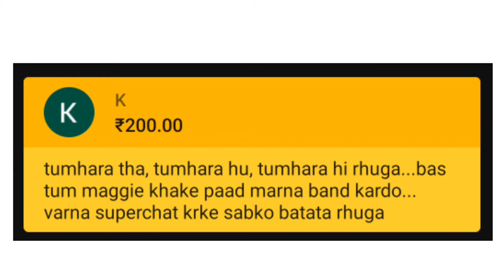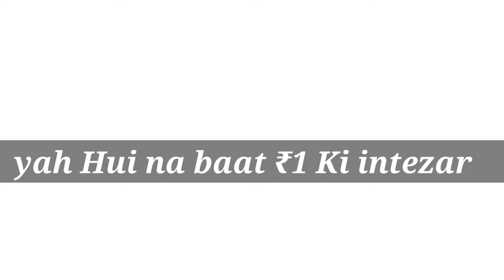Roasted Beautiful Streamers ft. @PAYALGAMING toasting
Johnny Sins Roasted Beautiful Streamers, roasting beautiful indian girl streamers, payal gaming, johnny sins, kaizer roast, kaizer, kaizer roast payal gaming @kikimovideos  roasting Payal gaming